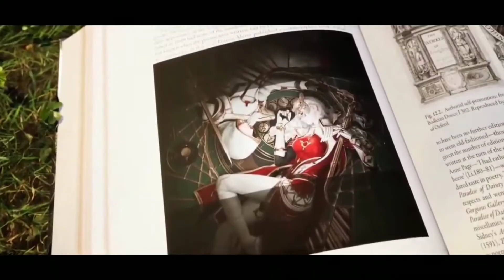season 17 1 to 100 rp rewards tamil